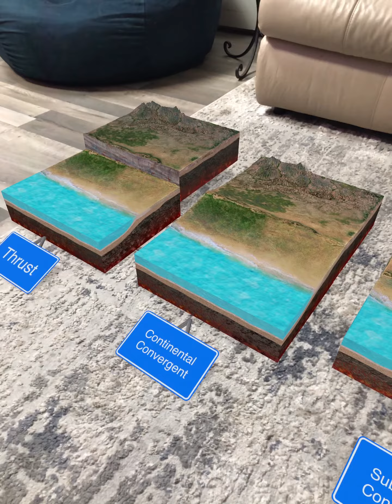3D Tectonic Plate Formations in Augmented Reality!